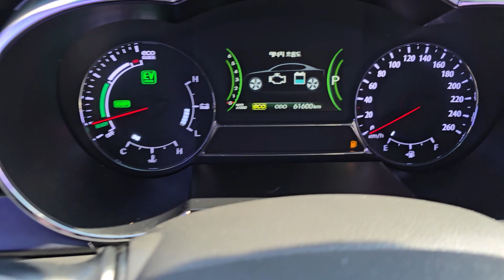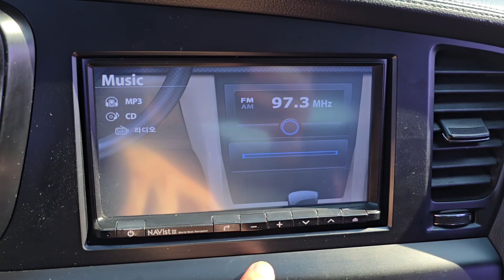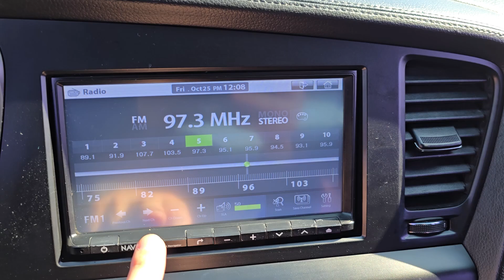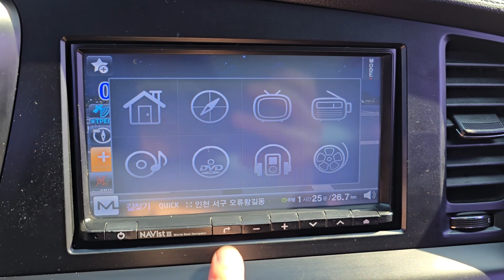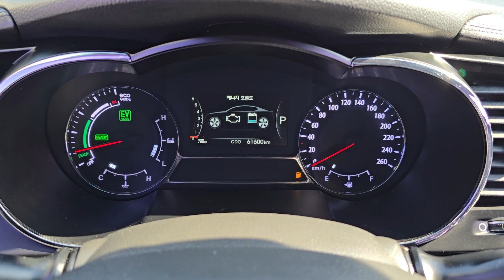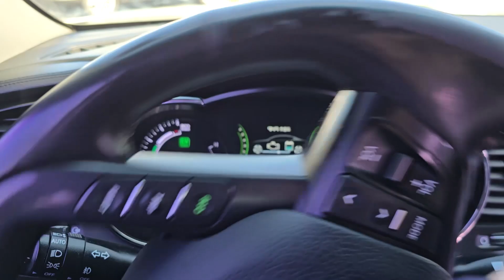K5 2013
[ DAHAE TRADING ]

025903